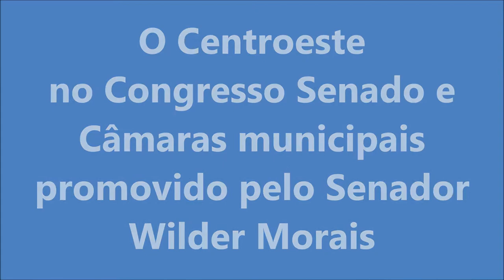Congresso Senado e Câmaras municipais - Senador Canedo presente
Aconteceu neste último final de semana, dia 25, o Congresso Senado e Câmaras municipais promovido pelo Senador Wilder Morais​, e assim como boa parte dos municípios goianos, Senador Canedo não ficou de fora

Facebook: O Centroeste e Portal Canedo